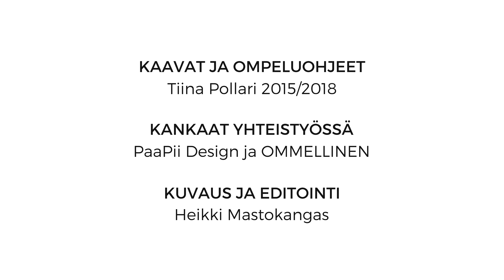Tehtaamon hanskat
Tehtaamon hanskojen ompeluvideo (ilman ääntä). Hanskojen kaavat ladattavissa: tehtaamo.blogspot.fi